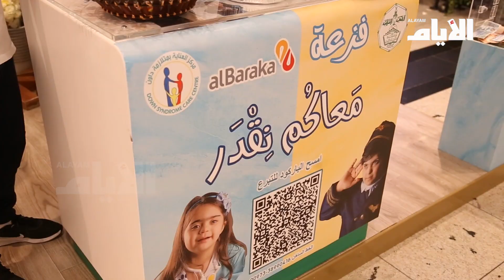جمعية التربية الإسلامية تقيم فعالية «الفزعة» بمجمع سيتي سنتر